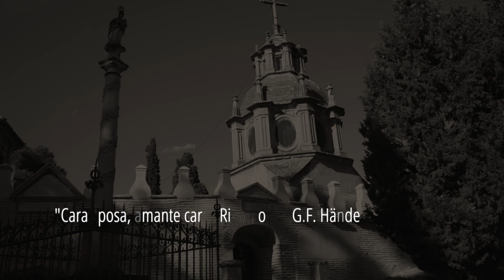"Cara Sposa", Rinaldo — G.F. Händel